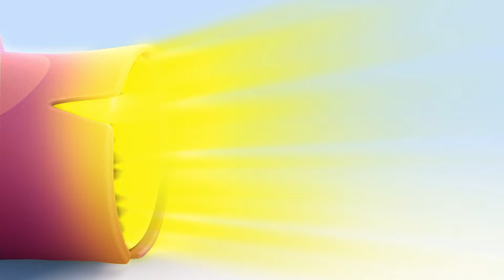Colorful Farm Eggs |Educational videos with Cuquin